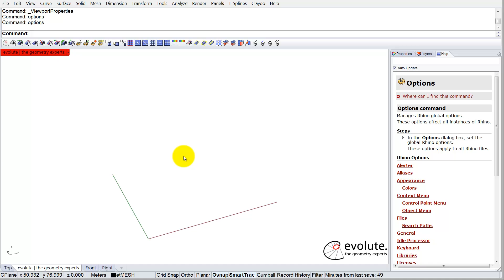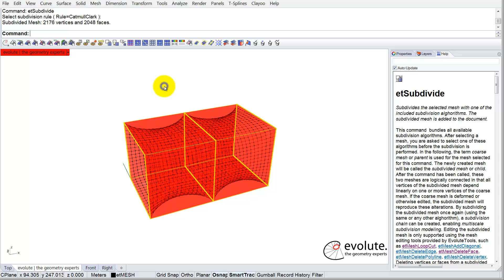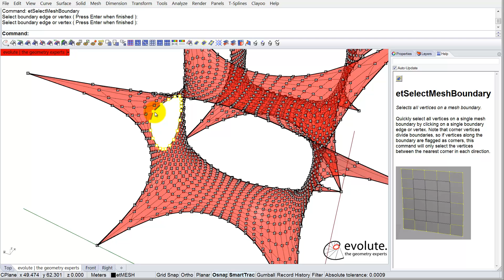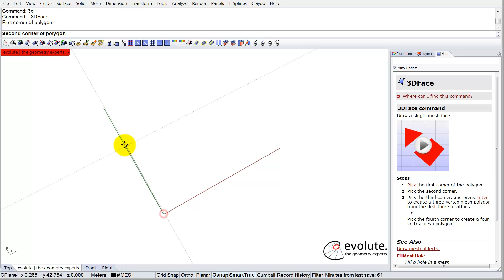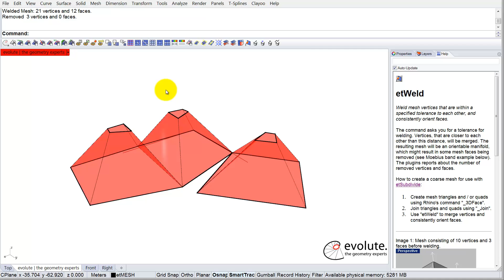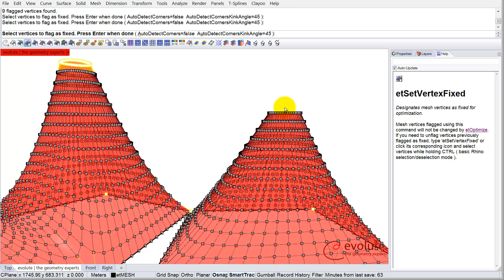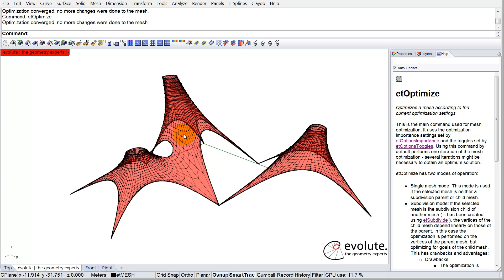Form Finding with EvoluteTools Lite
A brief introduction video to Form Finding with EvoluteTools Lite